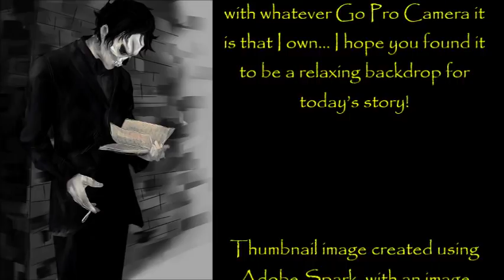''Operation Osiris – BREACH: Episode 5'' | BEST OF DR CREEPEN’S VAULT 2018 [EXCLUSIVE STORY]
In this BREACH mission we venture into Egypt where Thane's unit is deployed to the Valley of Kings and the tomb of Tutankhamun!

‘Operation Osiris – BREACH: Part 5’ is an original story by Amelie C. Langlois, kindly shared directly with me for the express purpose of having me exclusively narrate it here for you all.